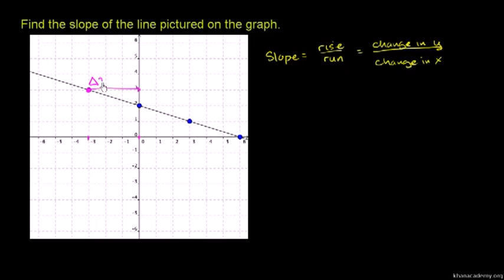Graphical Slope of a Line